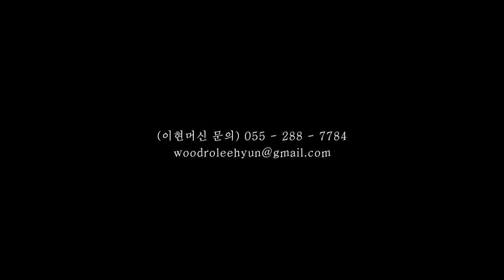향후 목공의 변화를 가져올 잠재력을 가진 기계 이현머신 Shows some of the features of Lee Hyun Machine in a compressed way